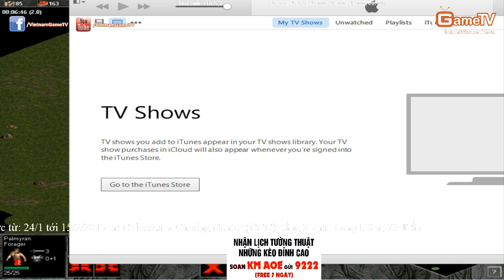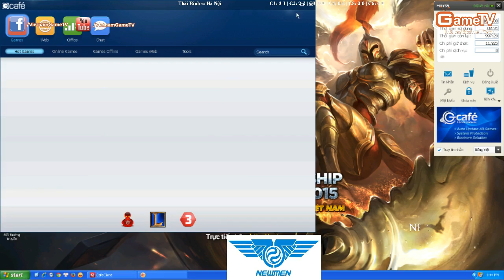Gunny, Tom vs VaneLove, Cam Quít ngày 17-01-2015 C2T5 (dis)